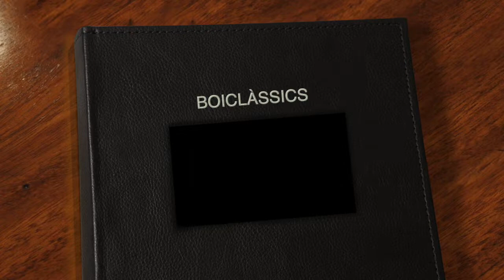Boi Clàssics Fira de la Puríssima dia Sant Boi de Llobregat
Boi Clàssics Fira de la Puríssima dia Sant Boi de Llobregat motos i cotxes clàssics dia 7/12/19